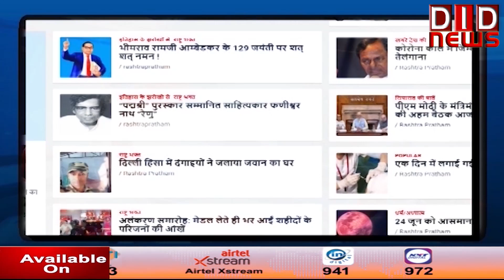'राष्ट्र सर्वप्रथम की बात, ललित सुमन के साथ' (EPISODE 541 10 6 24 )